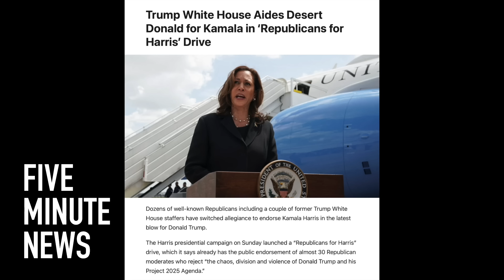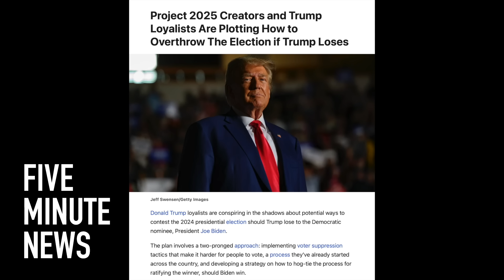Trump's far-right podcast fail.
Trump's epic fail trying to appeal to younger voters as he joins a far-right fringe podcast after rejecting the mainstream media.